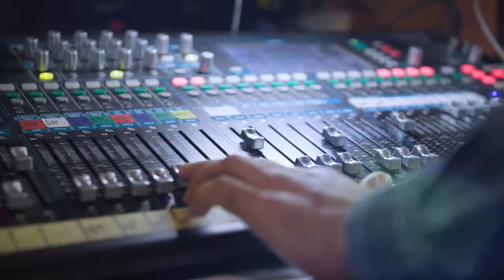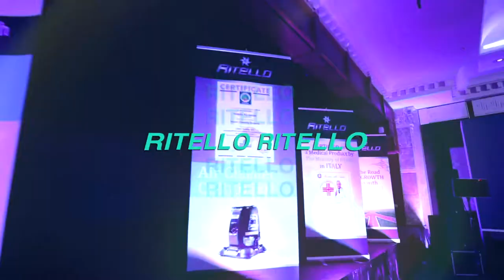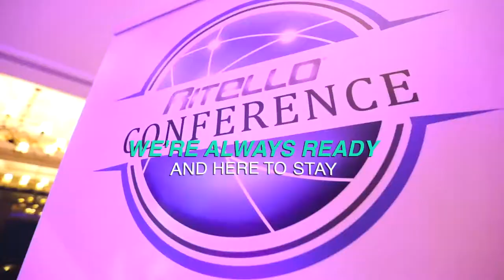The Ritello Song